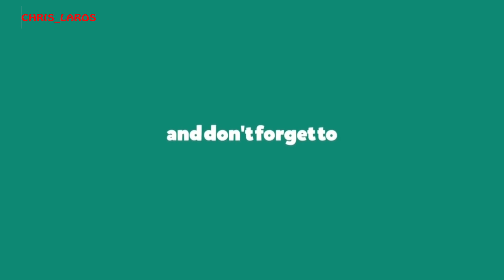INDAHNYA BUKIT CINTA DI B29 LUMAJANG